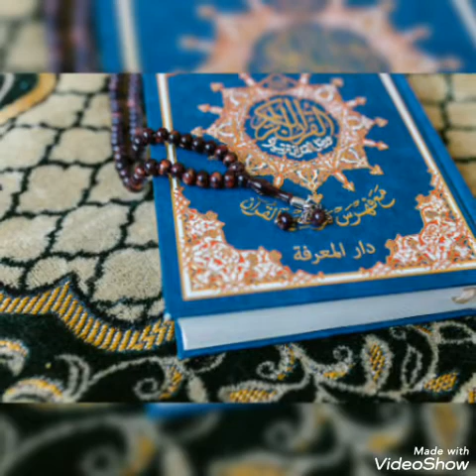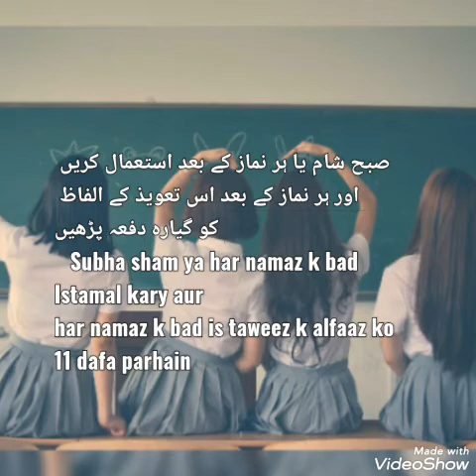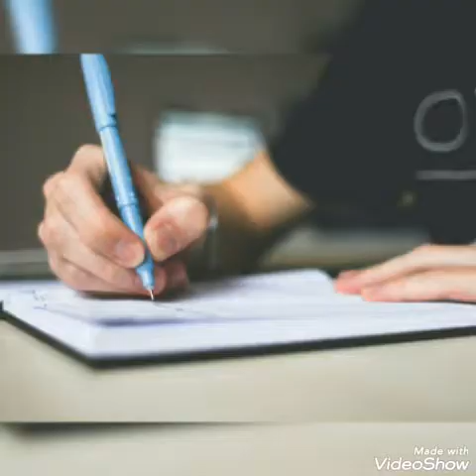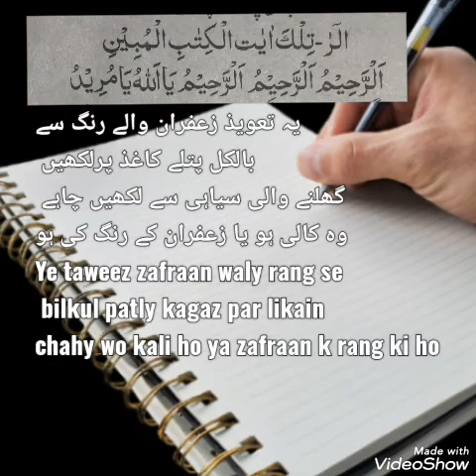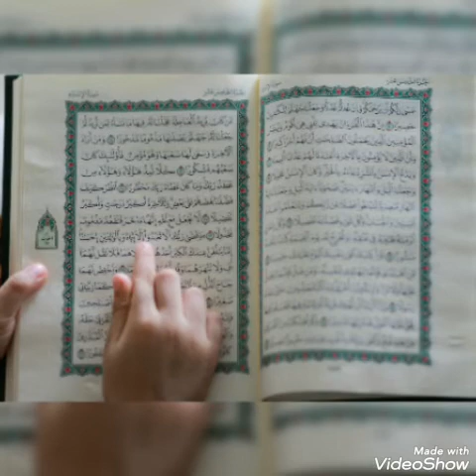Qad barhany ka Wazifa |Zehan Tez karny ka wazifa |Dimag tez karny ka wazifa |har maqsad main kamyabi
Qad barhany ka Wazifa |Zehan Tez karny ka wazifa |Dimag tez karny ka wazifa |har maqsad main kamyabi ka wazifa
Asslaam O Alaikum
Is video main qad barhny ka wazifa, Zehan tez karny ka wazifz,Dimag tez karny ka wazifa share kiya gya hai ap har maqsad main kamyabi k liye wazifa kar sakty hain

amal kijiye aur duaon main yad rakhiye ga

Agar video Achi lgy to like👍 kijiye aur hamara  Channal Ubqari library Subscribe kr dijiye aur 🔔ganti k batan ko zaror dabiye take hamari har new any wali video ap tk pohanch saky mazeed achi achi videos k liye hamara channal Ubqari library visit kijiye

Demagh Tez Karne Ka Wazifa,
Wazifa for Increase height increase fast,
dimag ko tez kaise kare
dimag tej hone ka wazifa
hafiza tez karny ka wazifa
har hajat puri hone ka wazifa